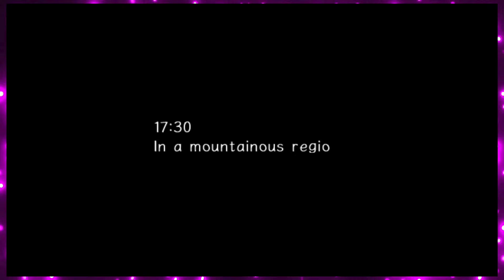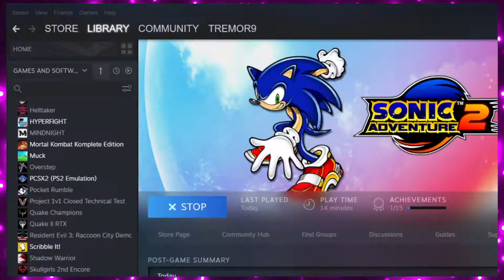Nick's Crappy Childhood Again! Sonic Adventure 2! Ep.3 - "I Grew Up on The Crime Side!"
After facing many Stephen King stands… we thought the world was saved from despair. But fate has other plans as Nick has brought upon more pain on Sam with Sonic Adventure 2! Will it be as bad as the first one? Will it be worse?

Hype Labs crew in Video:
Sam
Nick